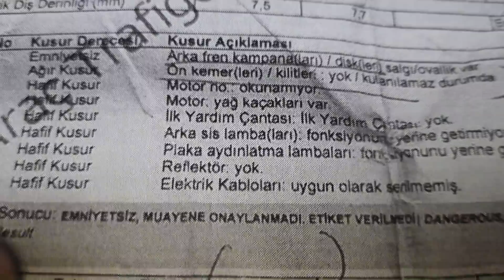Araçlar fren salgısından muayeneden kalıyor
tüm araçlar için geçerli olan disk fren kampana fren fren testi makinasında tekerlerde ovallik varsa direkt gözüküyor ve araç muayeneden kalıyor aracı eski olan kilometresi fazla yapmış olan insanlar mutlaka muayeneye giderken fren testi yaptırmaları tavsiye olunur